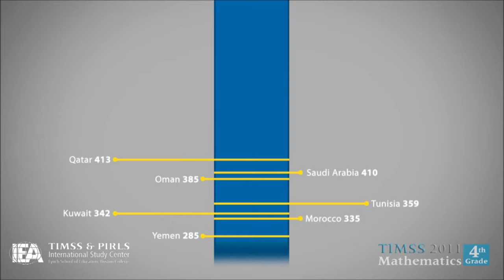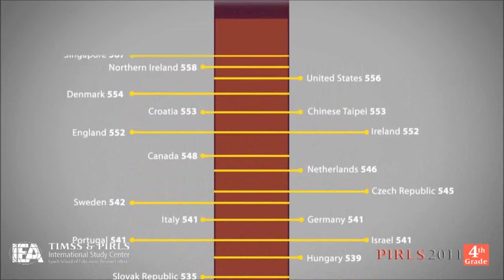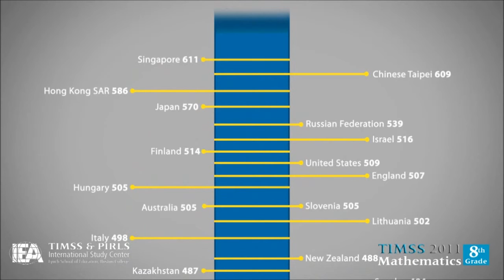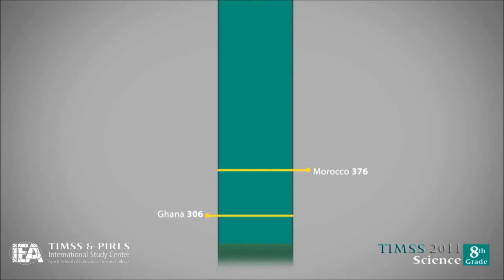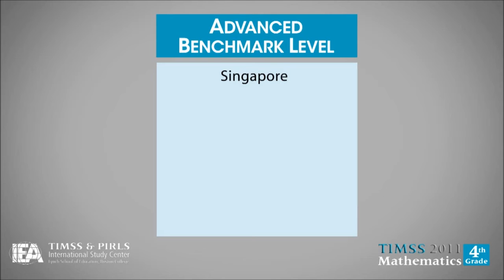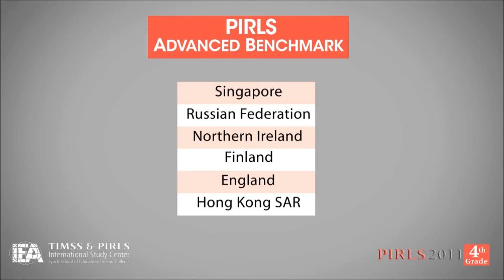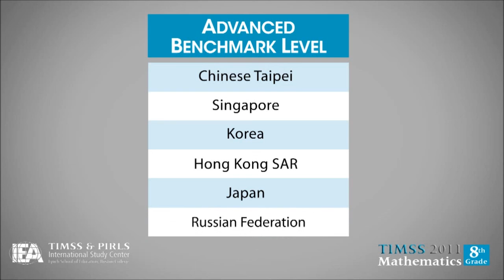Which Countries have the best Education? PIRLS TIMSS Studies 2011